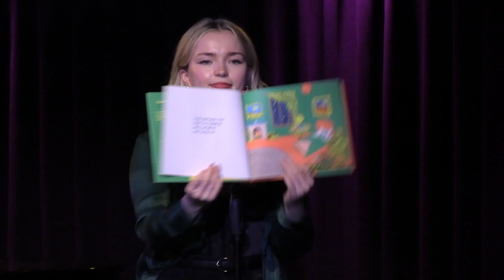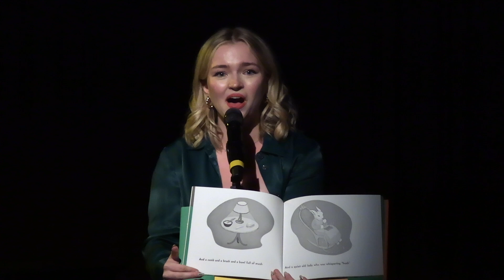Megan Styrna - "Good Night Moon" (Eric Whitacre & Margaret Wise Brown)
Life Is A Cabaret: A Class Series
February 6, 2023 - Live at The Green Room 42

Music Directed by Lawrence Yurman

Directed & Produced by Ari Axelrod